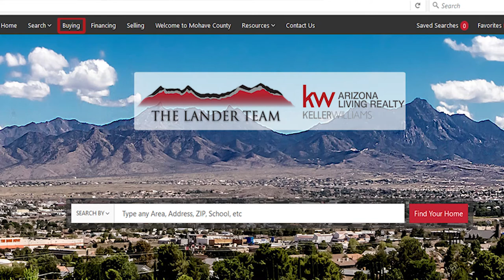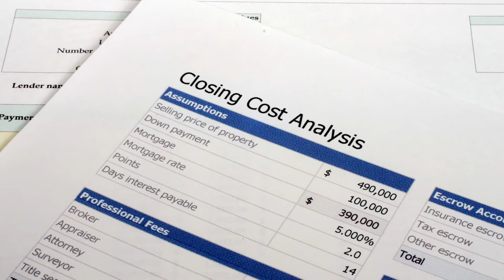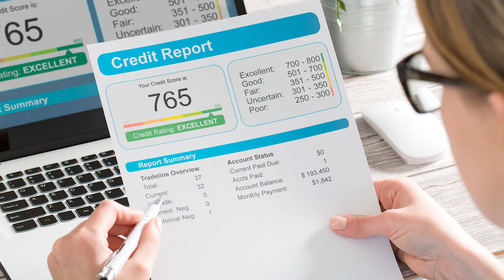Greater Mohave County Real Estate: 6 Things to Avoid When Buying a Home in 2018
Now that we’re well into the new year, I want to share six things to avoid if you plan on purchasing a home in 2018. First, don’t shop for a home without an agent. Looking at homes online is a great way to start your home search, but once you’re ready to start the home buying process, I encourage you to use a professional agent. Also, don’t just meet with one lender. To find out why that’s a bad idea and learn what else you need to avoid doing when buying a home, watch my latest video.

CEO/Team Leader
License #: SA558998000